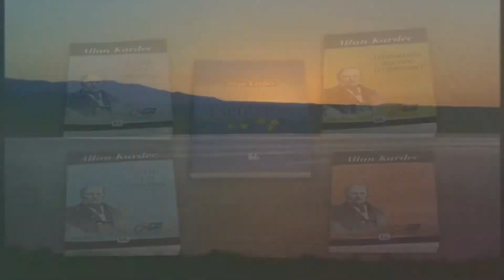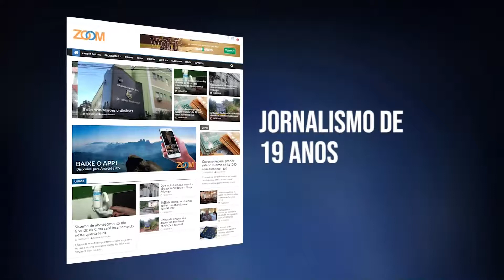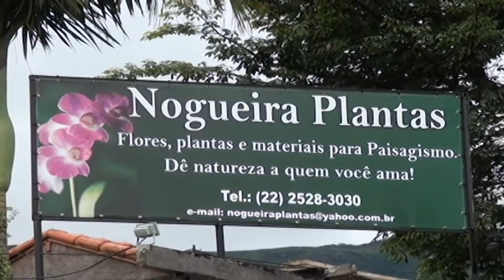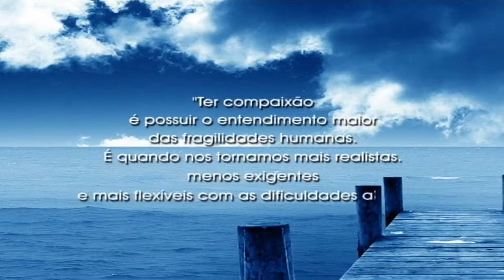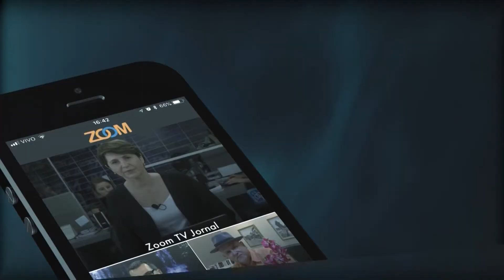13-07-2019 - ATUALIDADE ESPÍRITA